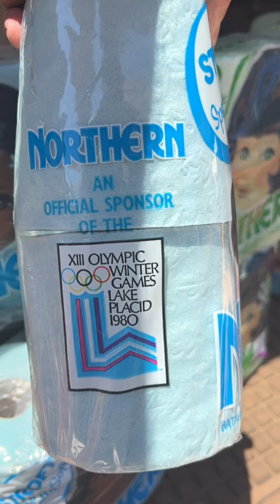42 Year Old Colored Toilet Paper To Sell On Ebay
WOW Vintage Toilet Paper to sell on EBAY.

36 rolls of shipping tape

Marsh 2" tape dispenser

120 4X8 Bubble mailers

AC/DC adapter multi-voltage with 8 plugs